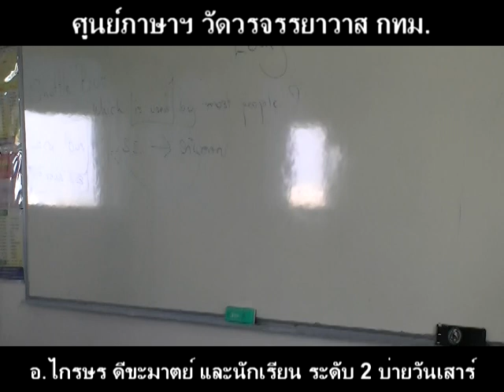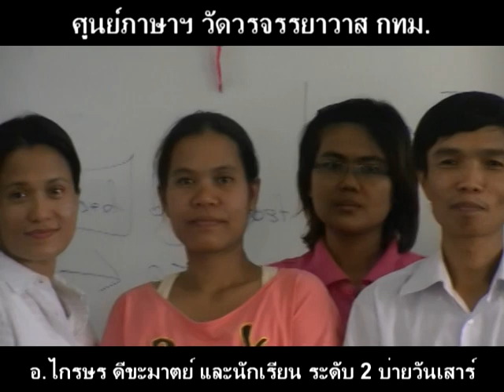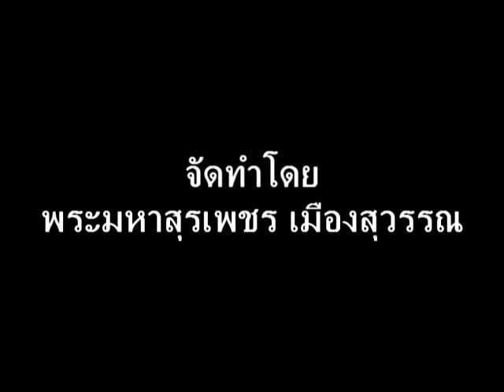suraphet 675 English Teaching Teache Krailsorn disc 3 Sat.mpg